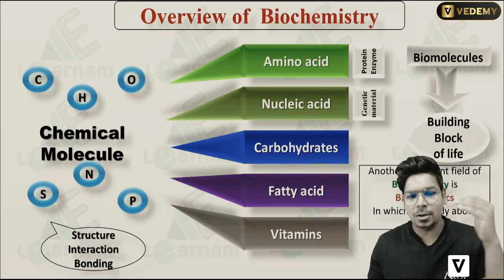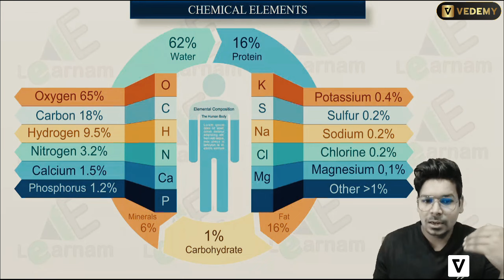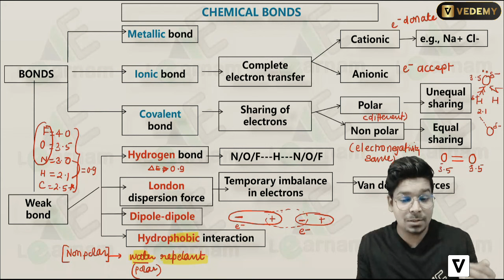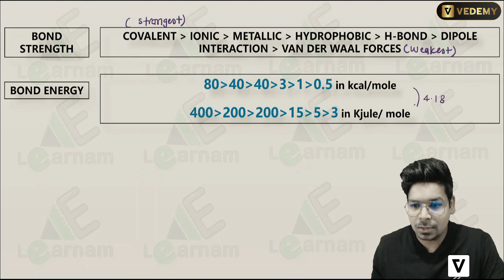Biochemistry & Chemical Bonding | Virendra Singh | CSIR | GATE | DBT | ICMR | ICAR | CUET | IIT JAM